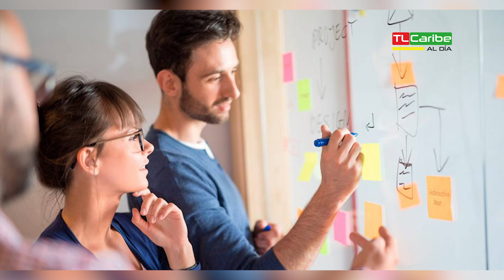TLCaribe Al Día, 14 de julio, 2020 | Curiosidades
Estos son 5 datos que quizá no sabías acerca de la puntualidad, conócelos en el segmento de curiosidades de TLCaribe al Día con Anny Watson.